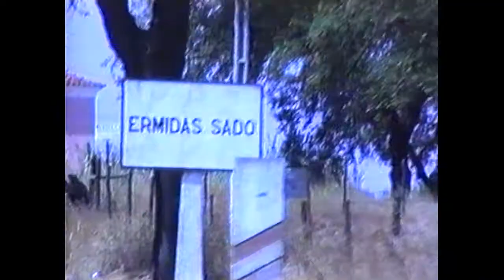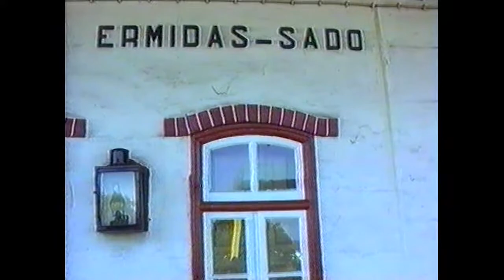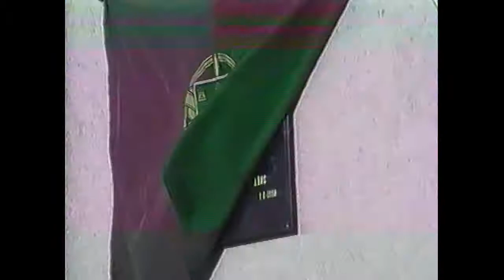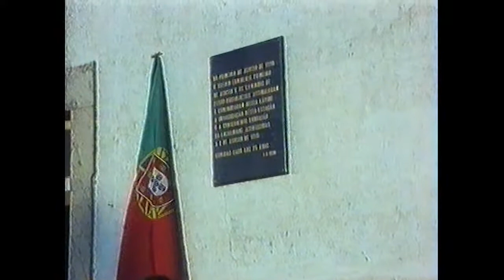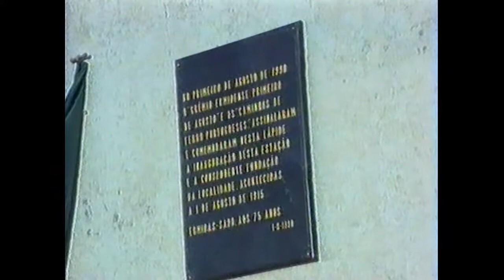75 Anos Ermidas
Celebração das bodas de diamante de Ermidas-Sado.